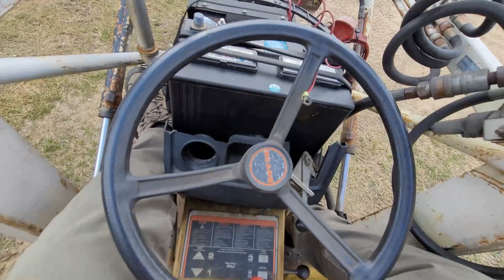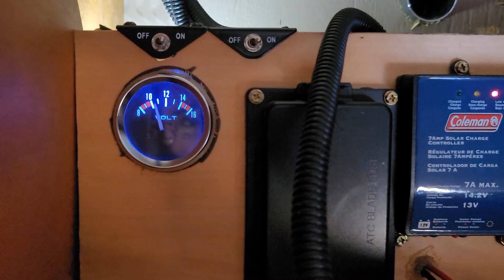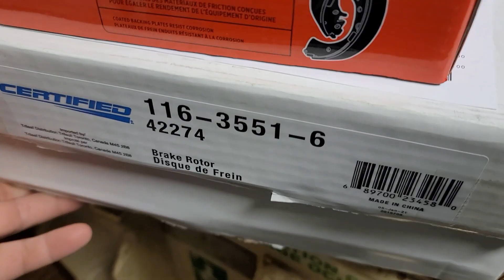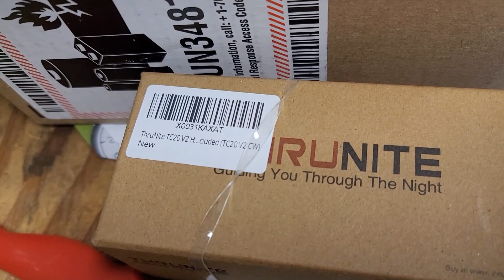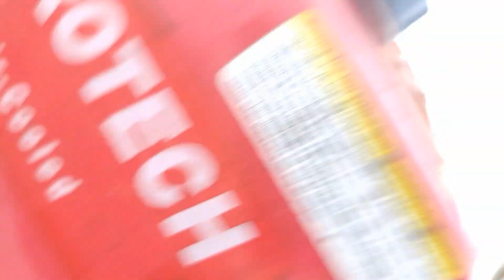Spring Update "Random" Selling off Some Junk & Starting more Projects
Just Kind of A Random Spring Update.